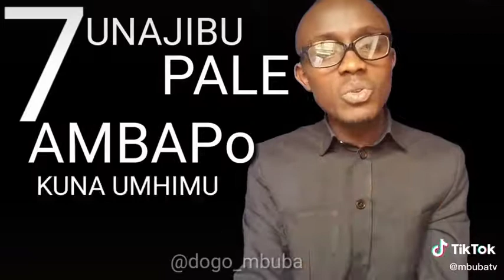Dalili za kuonyesha sasa UMEKOMAA KIAKILI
DARASA HURU